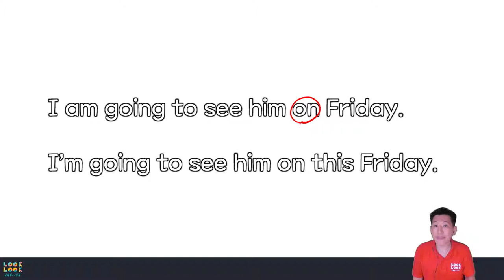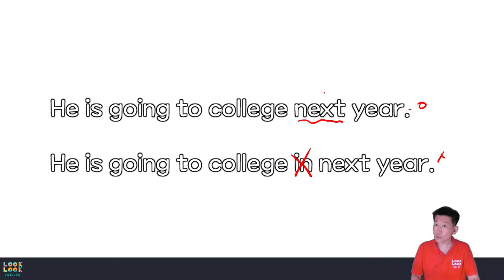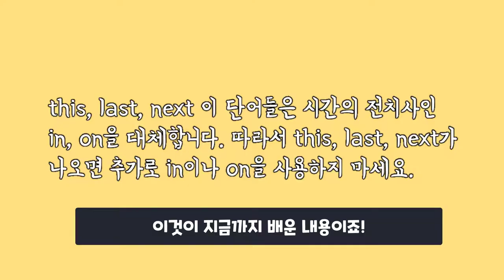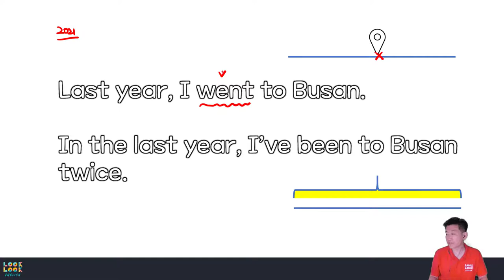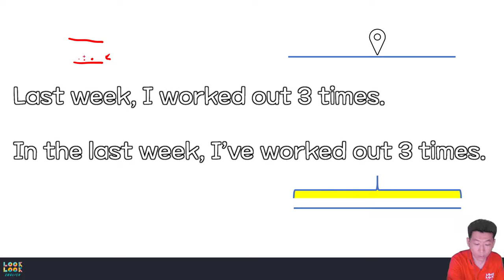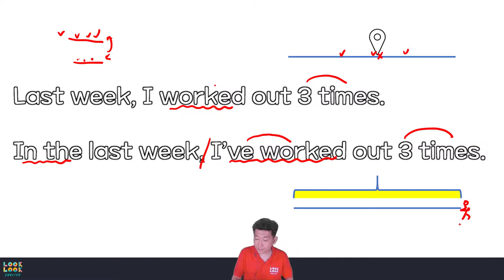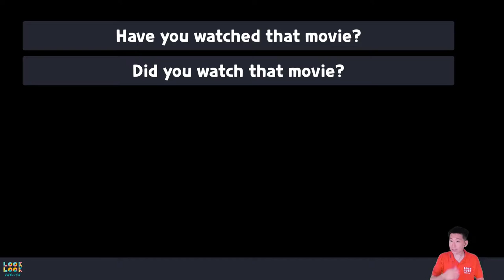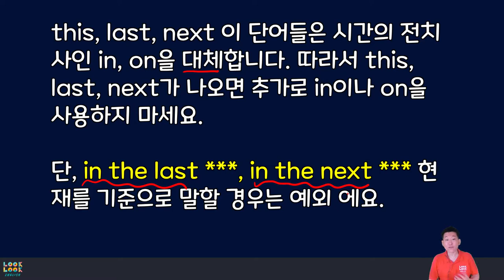주의해야하는 시간관련 표현 (in the last month, last month, etc.)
⏰ Timecodes ⏰

05:49  last, this, next 에 in 이 들어가는 경우

 *100명이상의 미국인들을 직접 인터뷰하고, 미국인 Elliott와 공동제작 했어요.